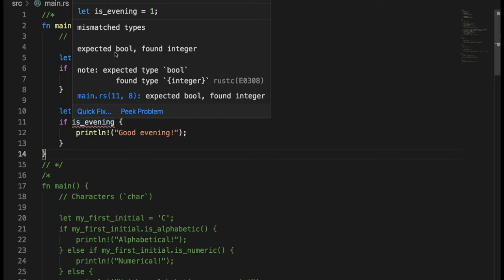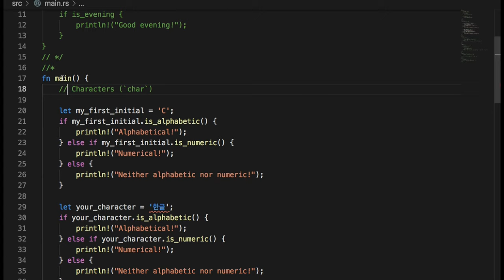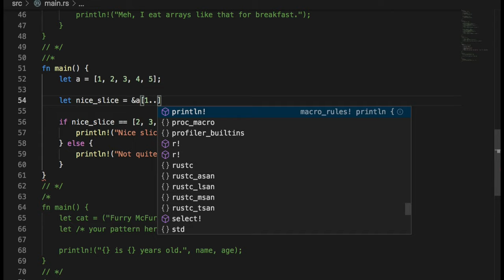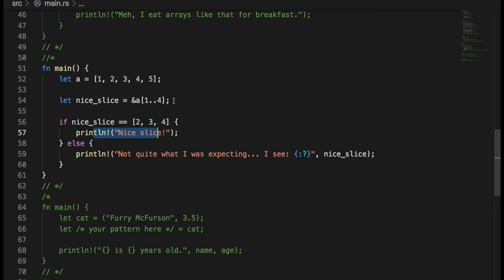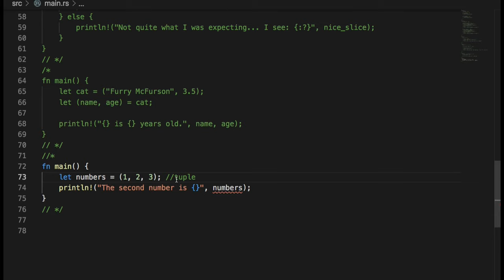[러스트] QUIZ 004 - Primitives